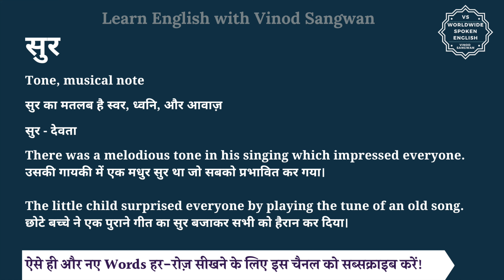सुर को इंग्लिश में क्या कहते हैं | sur ko English mein kya kahate hain | sur ki spelling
इस वीडियो में आप सुर का हिंदी में मतलब समझेंगे और साथ में सुर का pronunciation भी सीखेंगें यानि की आप सुर के अर्थ के साथ साथ ये भी सीखेंगें की सुर को कैसे बोले या सुर को बोलने का सही तरीका क्या है |

तो बस एक मिनट में सीखिए सुर को|
Let’s learn Hindi Meaning of sur in detail.

सुर का अंग्रेजी में अर्थ होता है
Tone, musical note

सुर का मतलब है स्वर, ध्वनि, और आवाज़

सुर - देवता

There was a melodious tone in his singing which impressed everyone.
उसकी गायकी में एक मधुर सुर था जो सबको प्रभावित कर गया।

The little child surprised everyone by playing the tune of an old song.
छोटे बच्चे ने एक पुराने गीत का सुर बजाकर सभी को हैरान कर दिया।